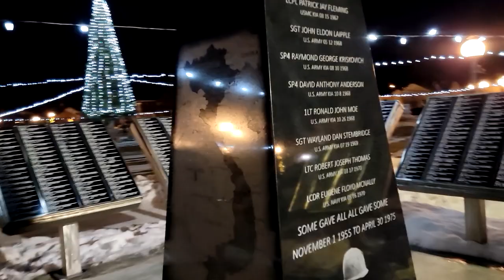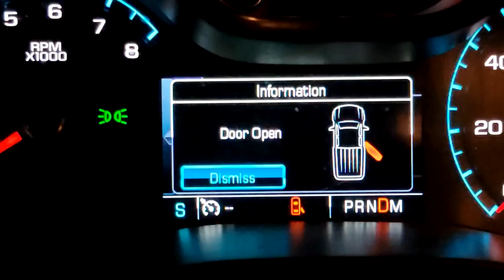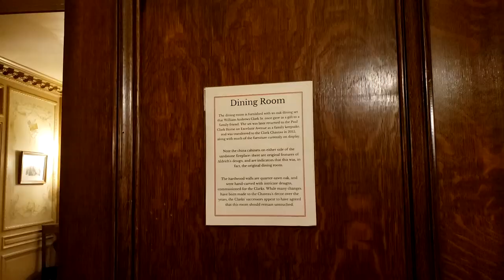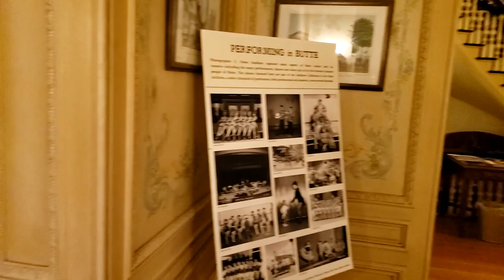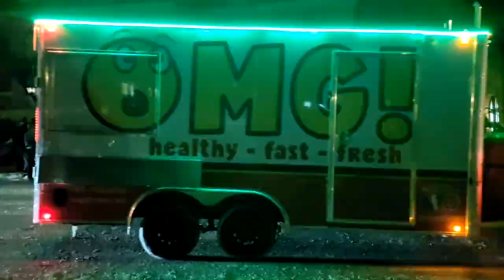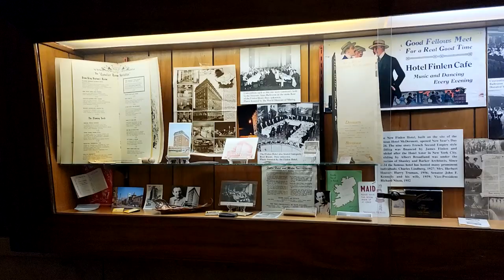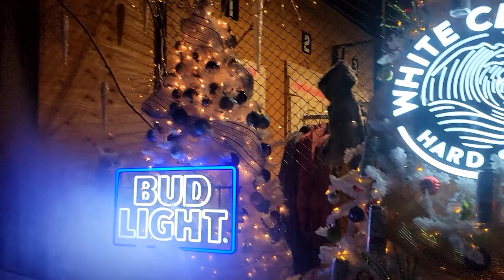Christmastime in Butte And Anaconda!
We went to the Anaconda and Butte Christmas strolls!